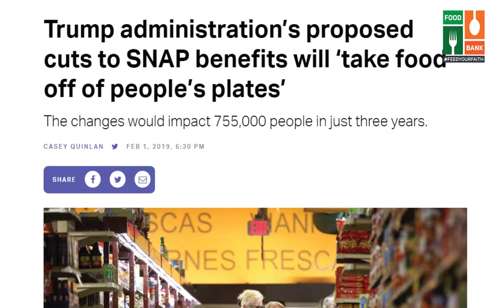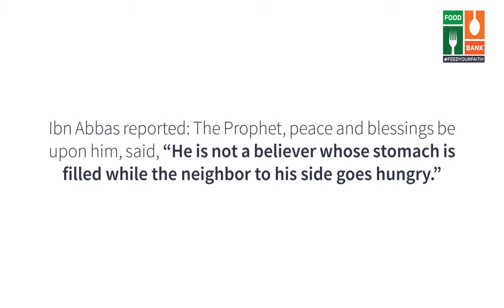FEED YOUR FAITH: DAH FOOD BANK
Since the Trump Administration came into office, cuts to SNAP benefits, and proposed changes to Naturalization laws that would jeopardize an immigrant’s path to citizenship for taking public benefits have our families living in fear of accessing benefits that are lawfully available to them.  This has greatly increased what was already a significant need, and put an additional strain on the limited resources of direct service providers like Dar Al-Hijrah.

In the 10 plus years that the DAH Food Bank has been in operation, we have helped thousands of our most needy community members provide food for their families.  In 2018 alone, over 23,000 bags of healthy food were distributed to needy families in our community. Nearly 400 bags of food that include Halal chicken, fresh produce and pita bread are distributed each week and nearly another 100 bags are delivered by volunteers to registered clients who are homebound.   While this is a significant number, it is no longer sufficient to meet the growing need which is magnified by families and refugees who need support but cannot go to the government.

Now, if you go to bed full every night, know that you can feed a hungry family every week,   because a donation to the DAH Food Bank, is a donation of faith.